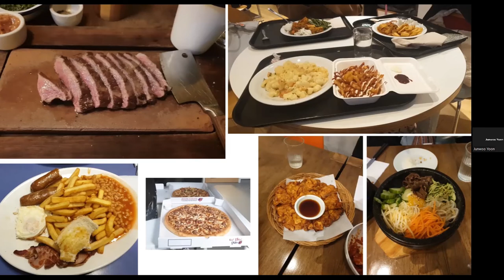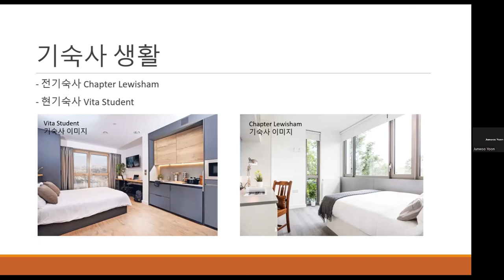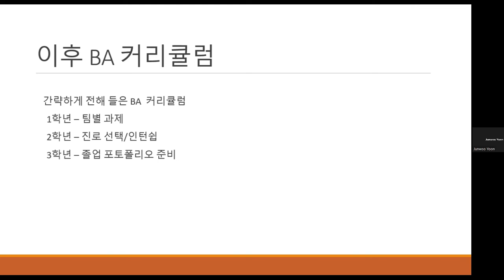[영국아트유학 세미나] 골드스미스 대학교 디자인 파운데이션 세미나 Part 3. 파운데이션 과정이 중요한 이유, 런던 및 학교 생활, BA 커리큘럼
안녕하세요.
영국아트유학에서 제작한 동영상입니다.
위의 영상 및 영국아트유학에 대한 궁금한 부분은
아래 연락처로 연락주시면 친절하게 상담 드리겠습니다.

▷카카오톡 : peopleloving6